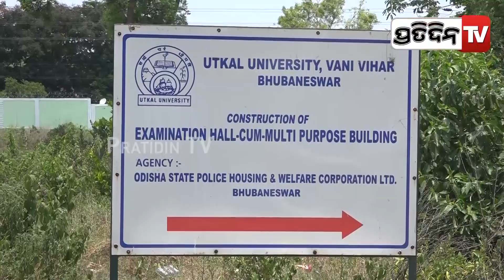ବାଣୀବିହାର କ୍ୟାମ୍ପସ ଭିତରେ ମୋ ପୁଅକୁ ମାରି ଟାଙ୍ଗିଦେଲା ସନିଆ | PratidinTv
ସନିଆ କହିଥିଲା ମୋ ପୁଅ ଉତ୍ତମର ମୁଣ୍ଡଗଣ୍ଡି ଅଲଗା କରିଦେବ ଆଜି ସତରେ କରିଦେଖେଇଦେଲା